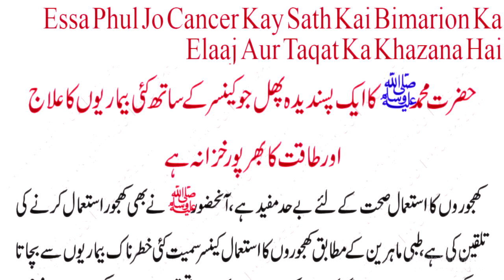essa phal jo cacer k elaj mein mofeed hay